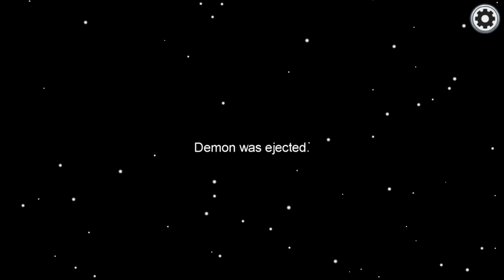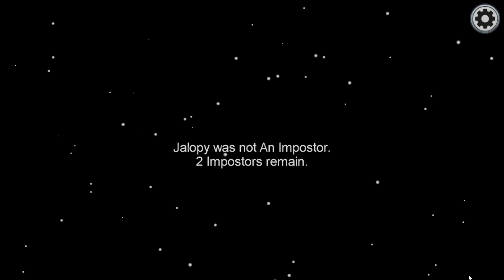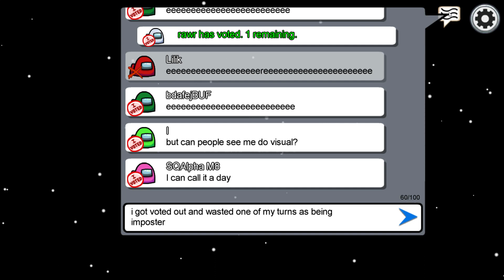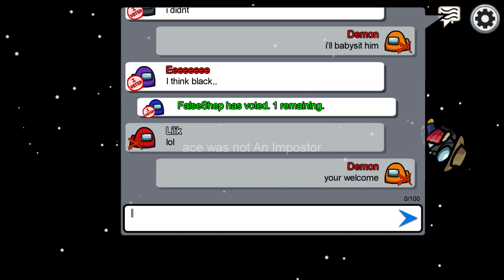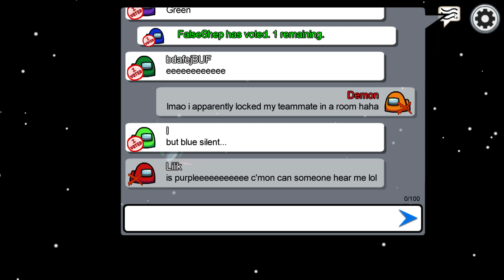Among Us Imposter Montage (Among Us)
REEE sorry for uploading a lot i just don't usually upload so i minus well take my time to make videos and upload them before i take a break again